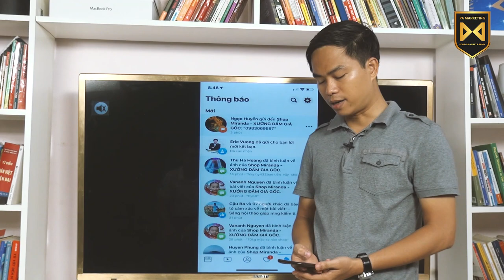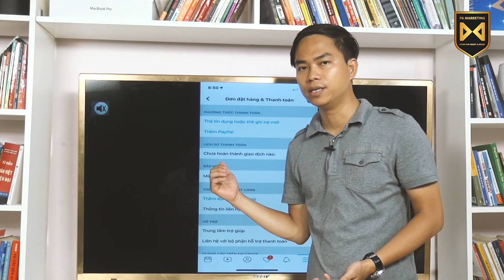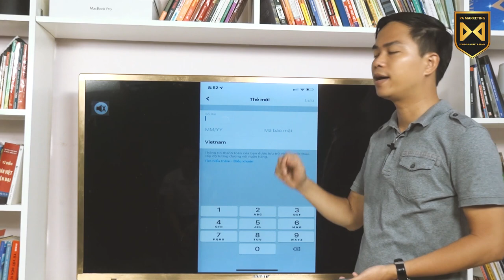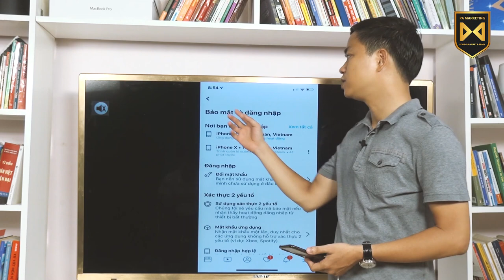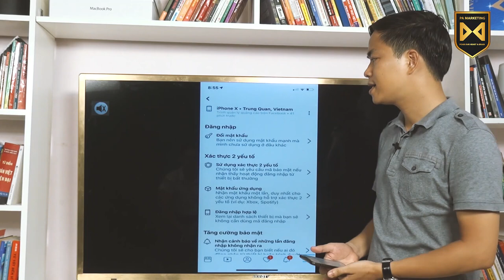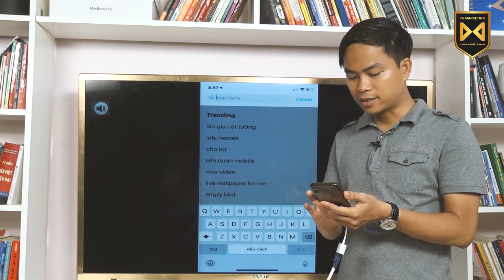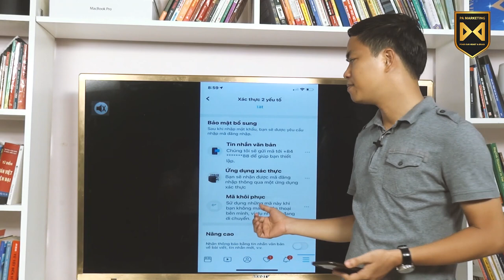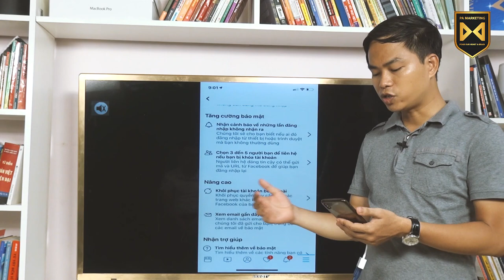[PAM FB] HƯỚNG DẪN BẢO MẬT TÀI KHOẢN FACEBOOK CÁ NHÂN TRÊN MOBILE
Hướng dẫn bảo mật tài khoản Facebook cá nhân trên mobile

Cơ sở: Tầng 7, Số 1 Hoàng Đạo Thúy, Hà Nội
Trụ sở: 3A/19, 59 Lê Đức Thọ, Nam Từ Liêm, HN